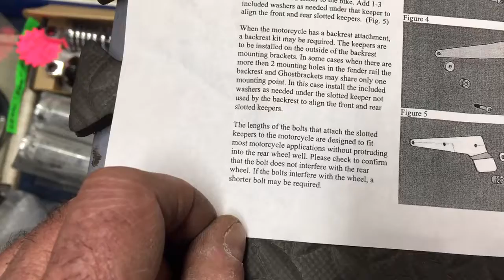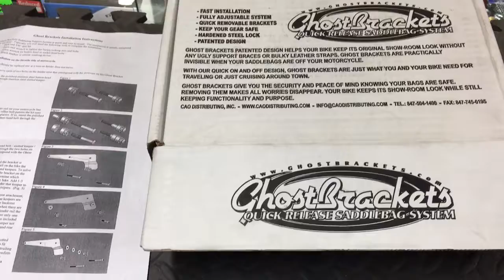Ghost Brackets for. Saddlebags lock bags to bike quick release system UK Stock customcruisers.com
Ghost Brackets for. Saddlebags lock bags to bike quick release system UK Stock customcruisers.com bolt to saddlebags and allow you to lock to small bobbins much like Harley system instead of usual larger supports to buy see our range of motorbike bags and lock to bike systems or throwovers too-